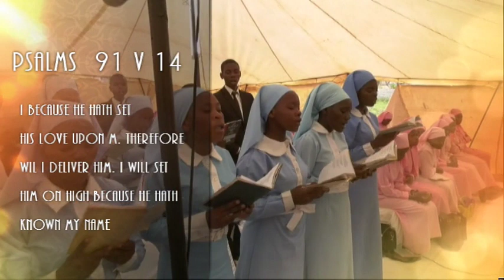17-12-19 Morning Service bible Lesson by Mugobo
2019 Campmeeting Nkulumane School